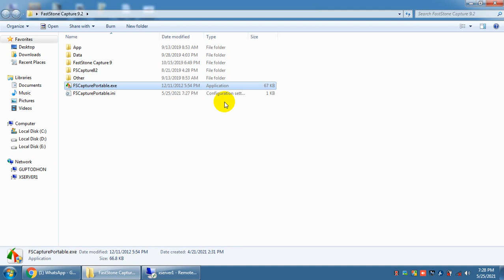Cloud Accounting Software for Bhuiyan Cookeries | Accounts | Sales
Development Description:

Project: Cloud Accounting Software for Bhuiyan Cookeries
Module Name: Accounts
Form Name: Sales

Work Summary: Separate the project. Deploy the project. Clear the database.

Work Date: 27/05/2021
Engineer: Md. Rayhan Hosen Shohel
Team Lead: Muhammed Azad Hossan
QA & Testing: Maisha Kalam
Project Coordinator: Nizam Uddin Emon

Cloud Accounting Software
Developed by-
Extreme Solutions
771 Sheikh Mujib Road, Chattogram.